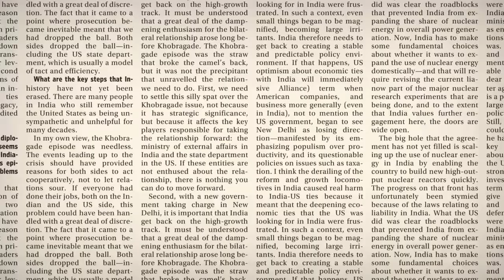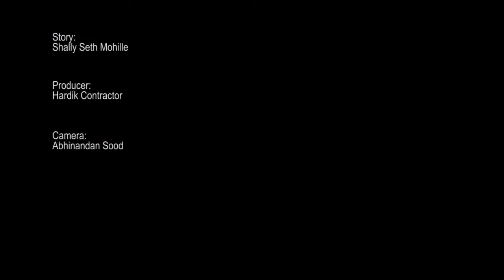Jaguar Land Rover to assemble upcoming XE model in India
Jaguar Land Rover India Pvt. Ltd, the local arm of the British luxury carmaker Jaguar Land Rover Automotive Plc, plans to assemble the Jaguar XE sedan locally for the Indian market.